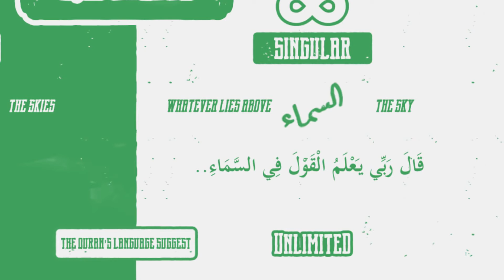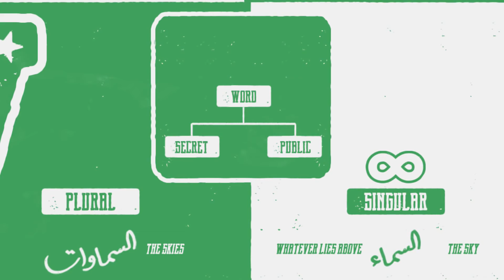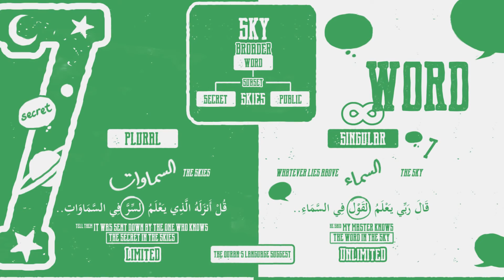Secret in The Sky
Video from @bayyinah